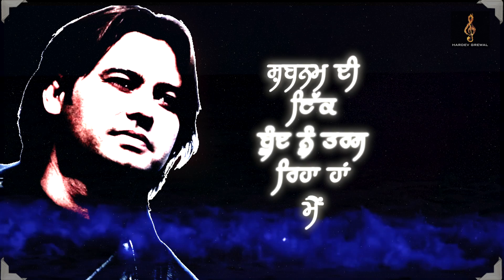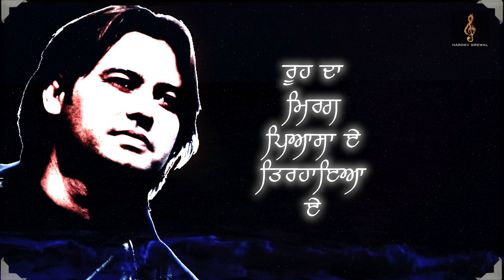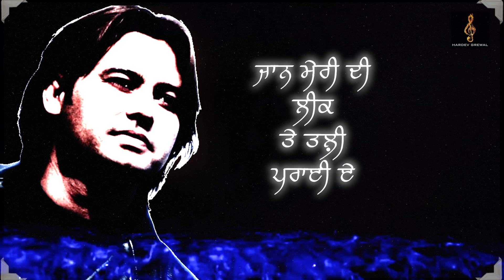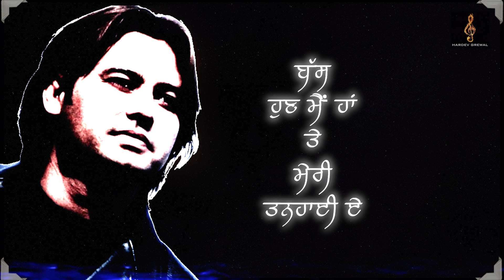Tanhai | ਤਨਹਾਈ | Hardev Grewal | Latest Punjabi Song 2023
Tanhai (Loneliness)
A Punjabi Nazam Written, Composed & Sung By Hardev Grewal